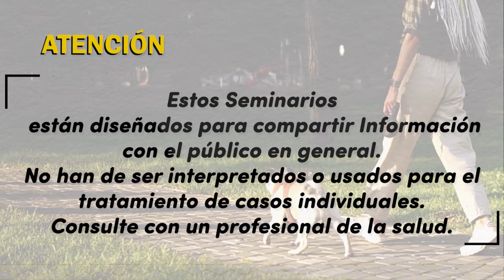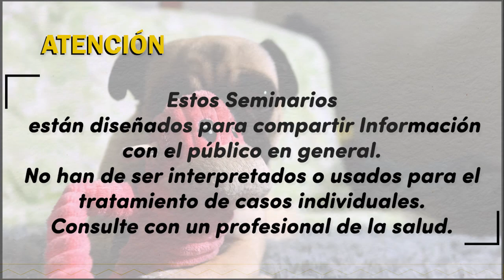Desafio28F Elije tu ayuno ( parte 5) Oscar Sande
Sábados 2023 - 9PM España -  😉